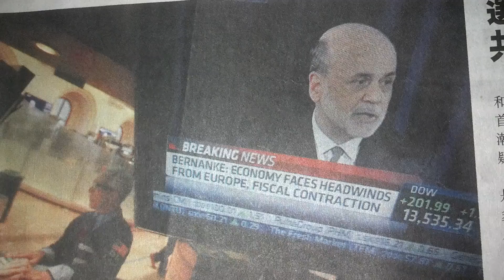QE-3 schedule...until QE-68 already, How2 prepare?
QE 3 QE 68 prepare Bernanke